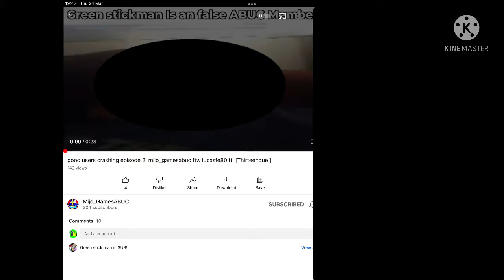Mijo_gamesABUC exposed for making a dumb post and use a grounding threat